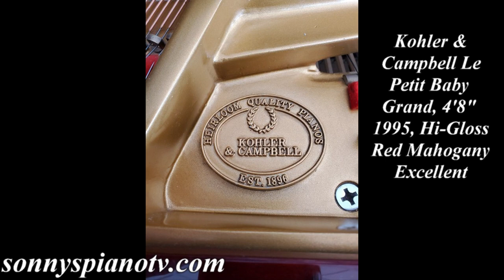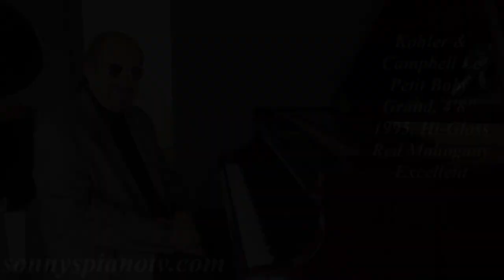Kohler & Campbell Le Petit Baby Grand, FOR SALE! 4'8" 1995, Hi-Gloss Red Mahogany Excellent $3950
Kohler & Campbell, le petit baby grand, red mahogany Hi-gloss, 4'8". One owner, very little playing time. Crisp, clear, rich tone. If you want a baby grand but don't have a lot of room this is the piano for you. Kohler & Campbell is made by Samick Piano Company one of the largest piano manufacturers in the world. Nationwide delivery, free after delivery tuning. Questions?